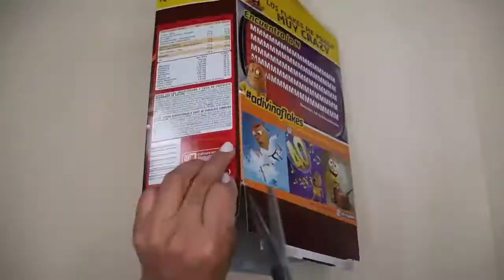DIY RECYCLING PLASTIC BOTTLES AND CARDBOARD / DIY HOME DECOR